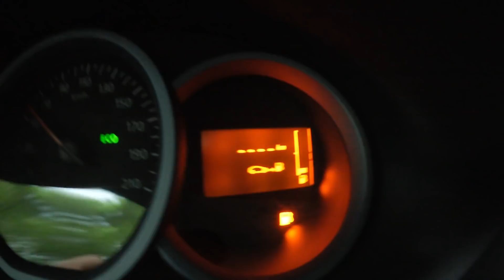Spontankauf Wohnwagen - Biketrips deluxe | Fabio Schäfer Vlog #60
So schnell kann es gehen! Ich bin sehr spontan 500 Kilometer nach Ostdeutschland gefahren, um mir dort einen Wohnwagen zu kaufen. Freut euch auf zukünftige Biketrips!